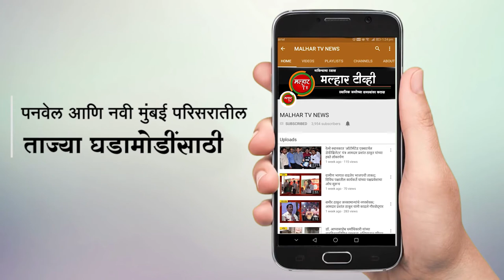भाजप पनवेल शहर सरचिटणीस व माजी नगरसेवक नितीन पाटील यांच्या वाढदिवसानिमित्त वृद्धाश्रमात अन्नवाटप